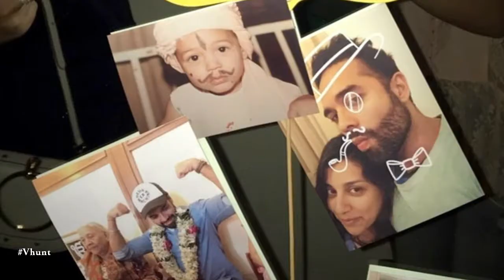Amrita Puri To Get Married | Imrun Sethi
Amrita Puri got engaged and getting married it seems to a Mumbai based restaurateur Imrun Sethi. On her Instagram post, she wrote, 'Pretty brides are happiest (and most modest, of course)'. In the picture, Amrita is seen getting mehendi applied on her hands. Daughter of Aditya Puri, managing director, HDFC Bank, Amrita made her acting debut in Sonam Kapoor's Aisha.